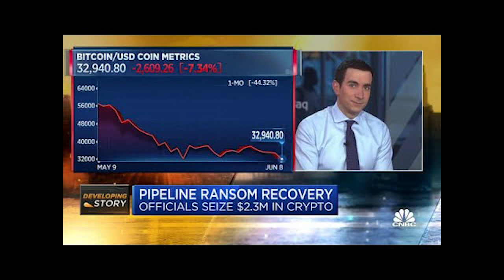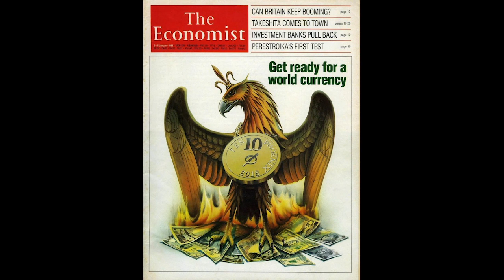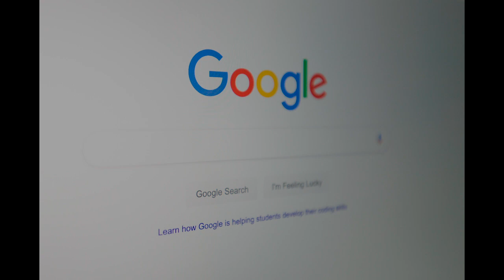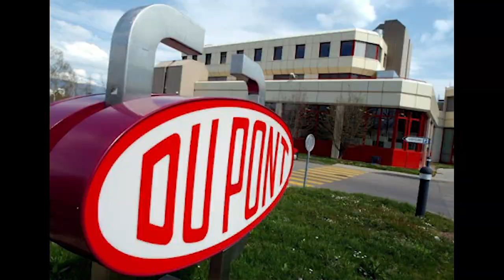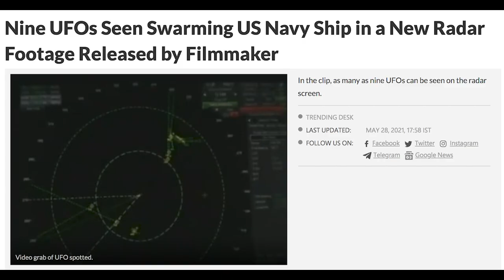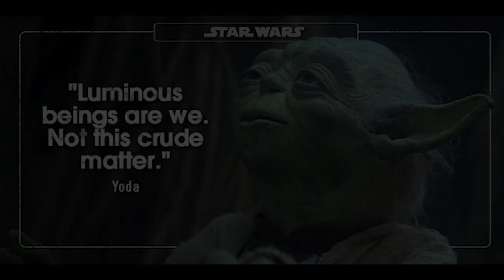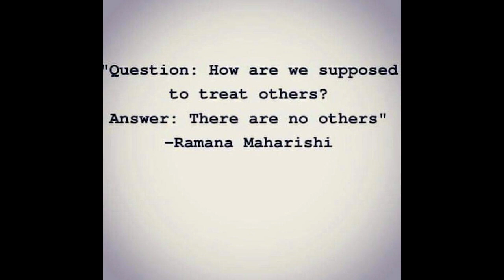NFTs and Cryptocurrency Are Changing the Art World | Lin Fisher & Justin Walden | Far Out With Faust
In this meeting of the minds podcast, two legends of industry give Faust a crash course on non-fungible tokens (NFTs), Crypto, and exactly how music and digital art are exploding onto the blockchain in tandem. Faust follows these digital art experts down the rabbit hole to explore the elusive intersection of cryptocurrency, art and finance.

In true Far Out with Faust podcast fashion, Justin and Lin also reveal the secret to their happiness and their techniques for achieving Flow in their art.

Justin Walden, better known as "Scarecrow Adams" is a music producer, musician, and artist who has worked with and on some of the most iconic albums of our time, including Kiss, Korn, Ice Cube, Guns n Roses, and Godsmack.  He's also contributed to the scores and soundscapes of many blockbuster films, from The Avengers to Spider Man to Star Wars. Justin mixes sounds on tape like paint on canvas, capturing moments in time like sonic photographs. His records are his story...

Lin Fisher is a Metaphysical Surrealist visionary artist, musician, humanist, progressive, and creative senior-level executive and consultant with 33+ years of experience and expertise as a Chief Strategy & Marketing Officer.
He co-founded Forbidden Alchemy and patented the remarkable new healing modality called “The Cocoon Experience.” This is his second appearance on the Far Out podcast — catch him in episode 14: Metaphysical Surrealism.